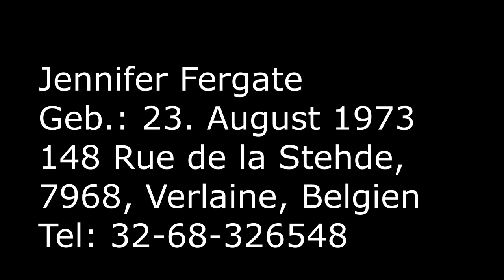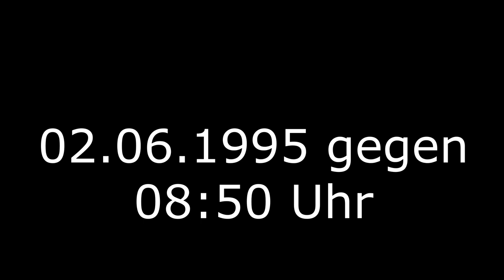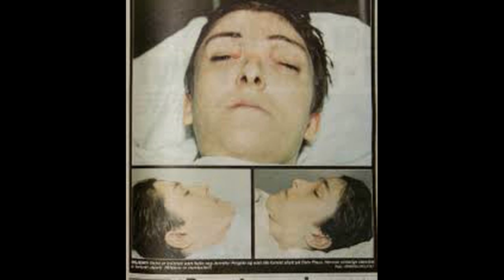Wer ist Jennifer Fergate und wer tötete sie in Zimmer 2805 ?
In diesem Fall geht es um eine unbekannte Tote die sich Jennifer Fergate nannte. Sie starb in einem 5 Sterne Hotel in Oslo.  Wer war sie? War sie eine Agentin die beseitigt wurde? Mysteriöse Todesfälle und Vermisstenfälle